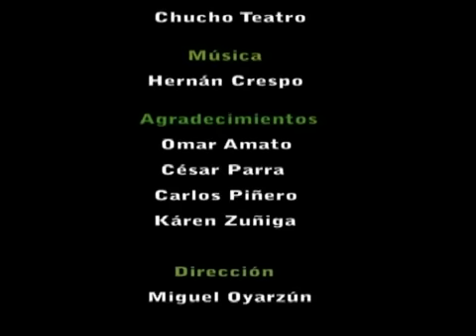MANIFIESTO - VICTOR JARA